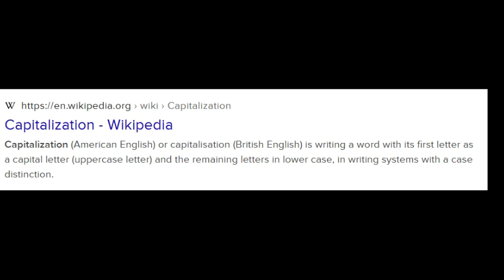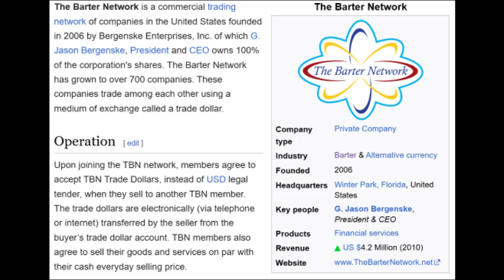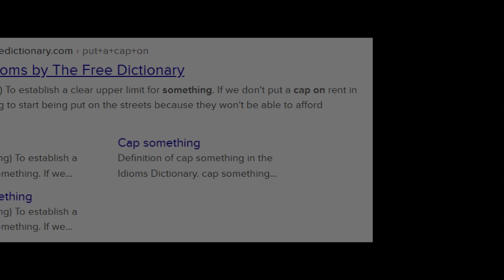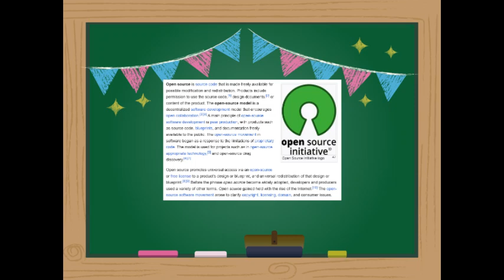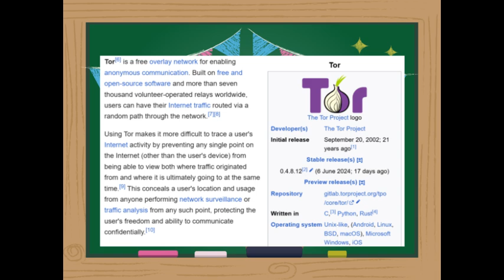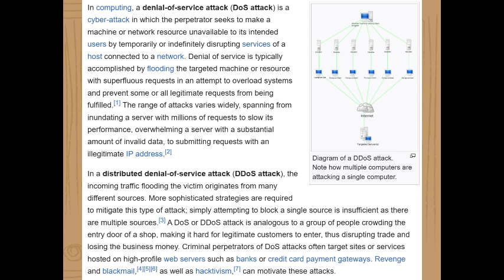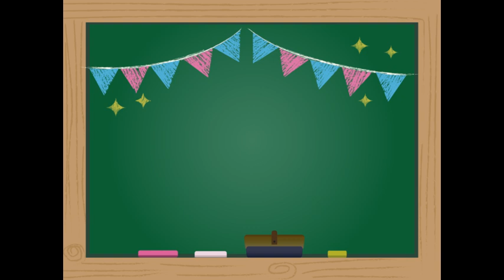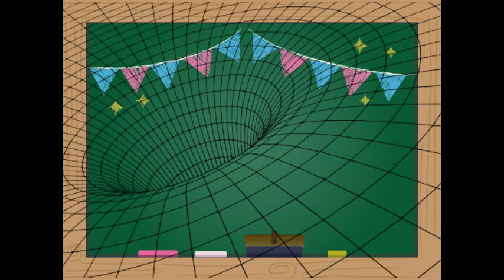Changing Heads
If you've ever wondered who is trying to stop innovation, stifling progress, then this video will describe the keepers of the gate; who stand in the doorway to a better future. The individuals that perpetrate such crimes against humanity are becoming more and more apparent, while their vehicles of obstruction are quickly losing; against the march of technology. Eventually, the last vestiges of corrupt control will lose out to the individual, and as things become reduced further, centralized group heads will be consumed by the leviathan of the world.
Titanic Trade & War